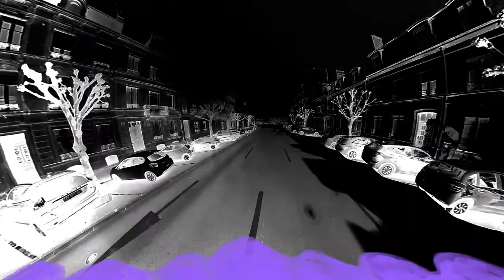M&m's x Maya Hayuk - Teaser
Réalisation d'un teaser sur un produit né de la collaboration entre m&m's et Maya Hayuk dans le cadre des études.

Logiciels utilisés

Techniques  : illustration, animation, tiny planet, sketch & toon,  modélisation 3D, mappage uv